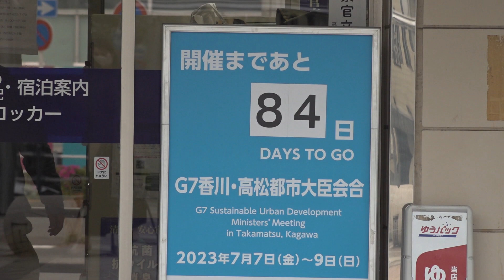たかまつインフォメーション G7香川・高松都市大臣会合開催機運醸成イベント等を実施します！